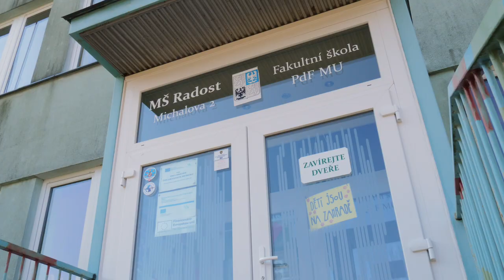Rozšíření kapacity MŠ Michalova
MŠ Michalova je v současnosti v havarijním stavu. Díky rekonstrukci bude nejen zrekonstruována, ale přibude k ní i nový pavilon v její bezprostřední blízkosti, čímž dojde k rozšíření její kapacity pro předškolní děti. V příštím školním roce bude provoz provizorně přesunut do budovy Orlovny a na ZŠ Holzova.